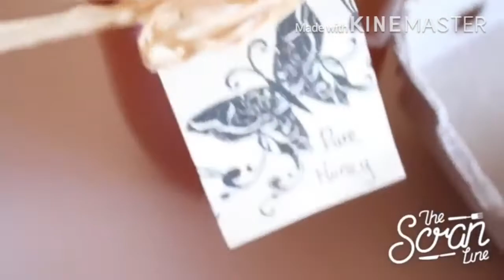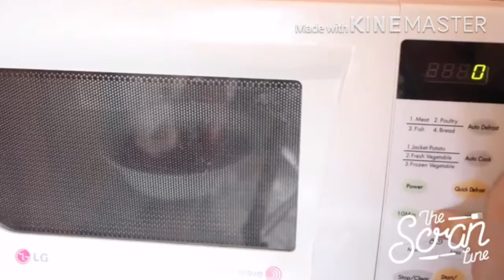choco suger free /dark lovers/very easy for you/கப்கேக் சோகோ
hi guys  this  video about 4 kind of dark choco and reguler choco cupcake recipe so
just watch the video until end we have asuger free recipe also
so everybody can eat cake

WE HOPE YOU WILL LIKE OUR VIDEOS IFYOU LIKE  YOU CAN HELP US TO GROW  IN YOUTUBE  JUS YOU NEED TO DO